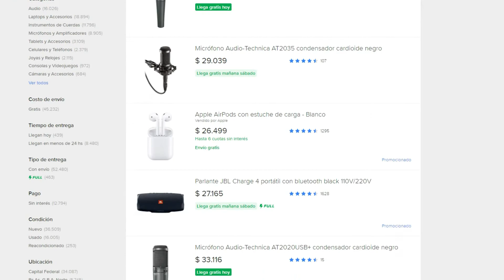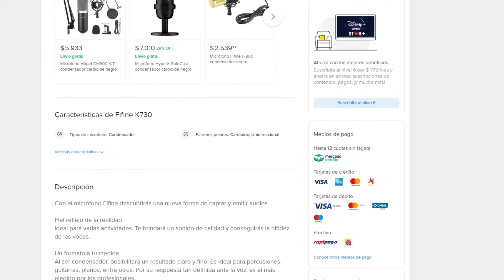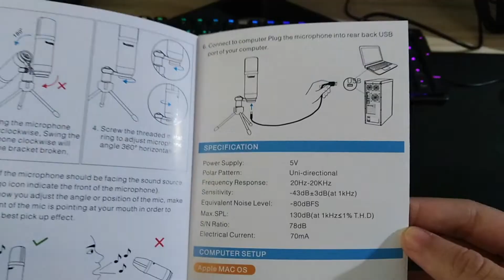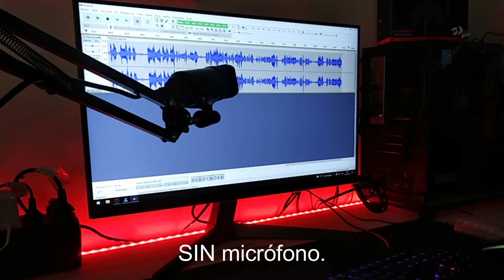El mejor micrófono CALIDAD/PRECIO para el 2023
Hola gente, me presento; mi nombre es Anya y hoy quiero compartirles cómo fue mi experiencia con el micrófono FIFINE K730, en este caso no se trata de una Review completa si no que, hablamos más por encima de todo lo que respecta a este maravilloso micrófono, focalizándonos en su calidad de audio.

00:42 - Rango de precios
1:37 - Unboxing
3:07 - Prueba
4:30 - Resumen final